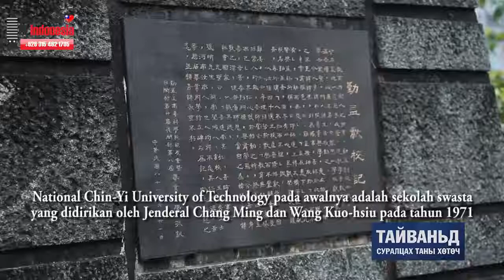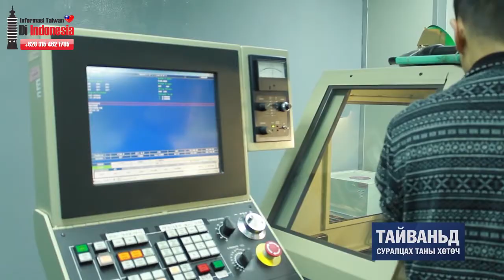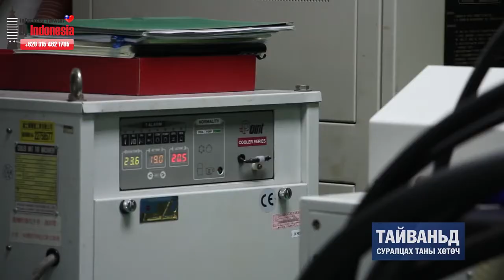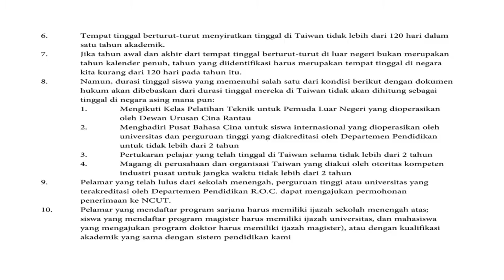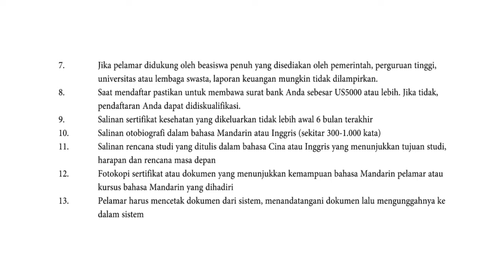InformasiUniversitasTaiwan Kuliah di Taiwan: National Chin Yi University of Technology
National Chin-Yi University of Technology didirikan pada tahun 1971.

National Chin-Yi University of Technology terletak di Taiwan Tengah Distrik Taiping, Taichung.

National Chin-Yi University of Technology memiliki area seluas sekitar 12 hektar dengan lebih dari 10 bangunan di lokasi termasuk Gedung Kau-Hsiu, gedung Manajemen, gedung Teknik, dan sebagainya.

National Chin-Yi University of Technology memiliki perguruan tinggi: engineering, computer science and information engineering, management, arts and creativity dan general education.

National Chin-Yi University of Technology terdiri dari 14 departemen sarjana, 13 program magister, satu program doctor dan dua pusat pendidikan umum untuk liberal arts dan fundamental education.

Saat ini departemen pengajaran dan penelitian National Chin-Yi University of Technology meliputi College  of  Engineering dan College of Electrical Engineering & Computer Science.

2. LINE ID: infotaiwan